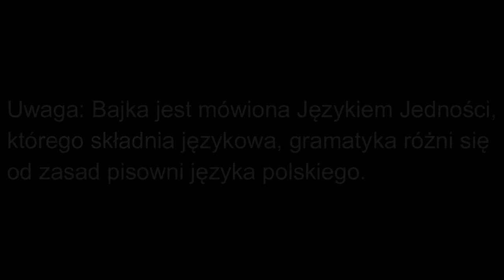Bajka - Jak odeszła przeszłość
Jak odeszła przeszłość, przeszłość, teraźniejszość, przyszłość, praca nad przeszłością, dopracowanie teraźniejszości, przeszłość, teraźniejszość i przyszłość istnieją w każdym życiu, w życiu każdego, Nad jaką przeszłością można czy trzeba popracować dla zrozumienia i wspólnego dobra, przeszłość odchodzi, kiedy zrozumiemy ten moment w życiu